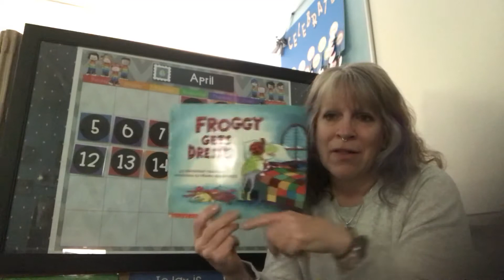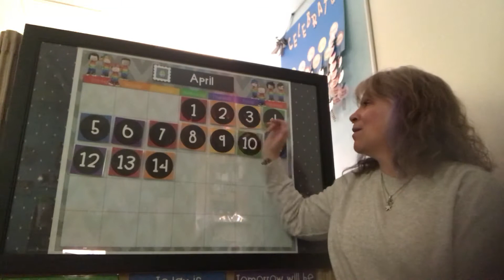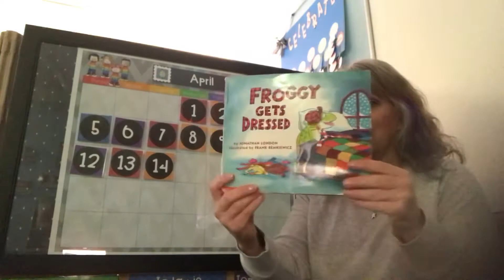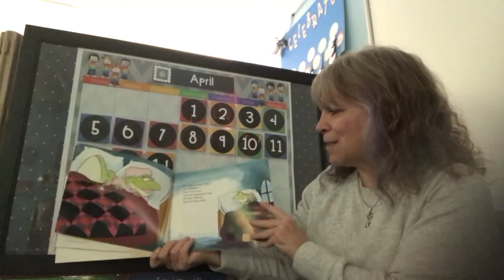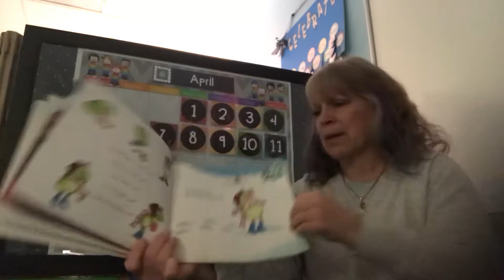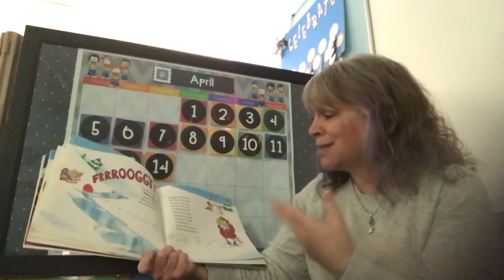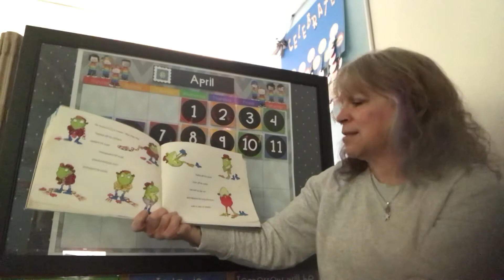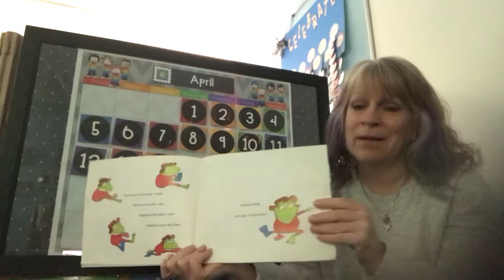Froggy Gets Dressed by Jonathan London